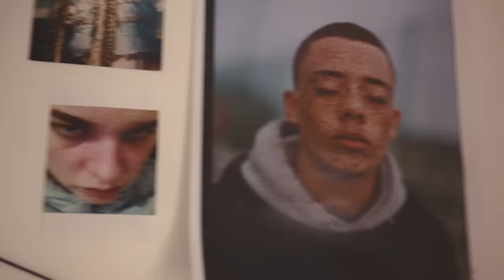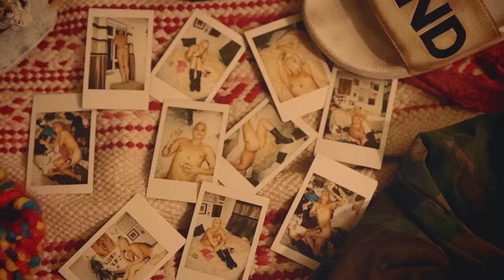Etta Bond - Let Me Hit It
Credits:
Music Production by Raf Riley
Directed by Curtis Jehsta
Produced by Nativetongues
Post Production The Mill
Coloured by Luke Morrison
Special thanks to Adam Oyejobi

©️OddChild Music